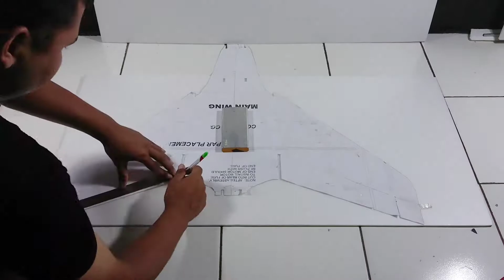DIY SNICE-MITAR || HOMEMADE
Vidio kali ini, cara membuat pesawat rc Snice-Mitar..
Sangat cocok buat pemula yang mau mencoba pesawat jet..
Bisa di bawa slow dan speed.

Spek :
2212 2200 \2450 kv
40A
3s 2200mah
6x4